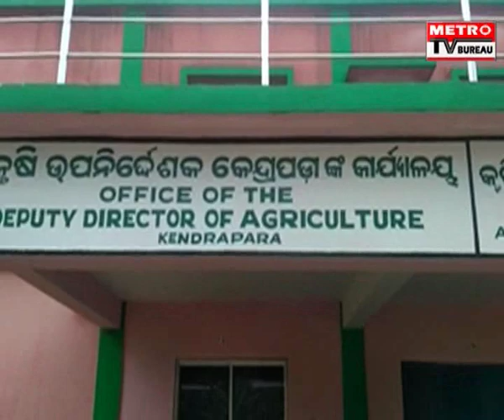METRO UTKAL PRADESH